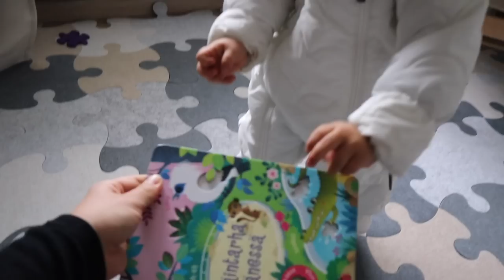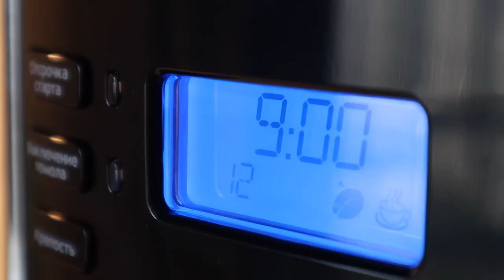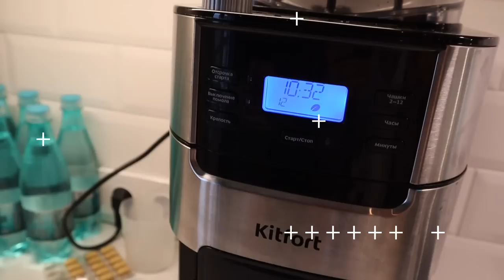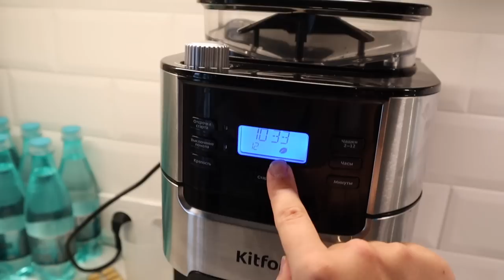ДЕНЬ ИЗ ЖИЗНИ МОЛОДОЙ МАМЫ | МАТЬПЕРЕМАТЬ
Подруги, привет! Сегодня день из жизни молодой мамы и его мы проведем вместе с вами!
Поедем гулять с малышом, распакуем покупки из Икеа и H&M,
расскажу, как себя ведет в эксплуатации техника Kitfort и, конечно же, поговорим о том, когда буду делать тест на беременность,